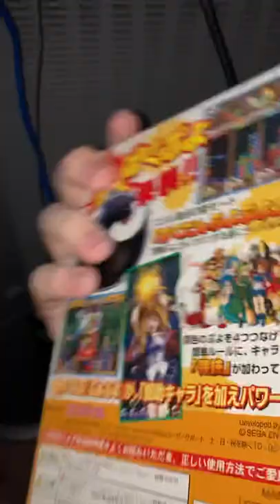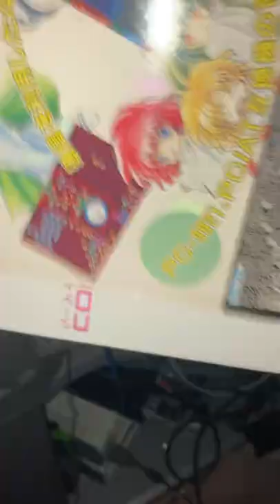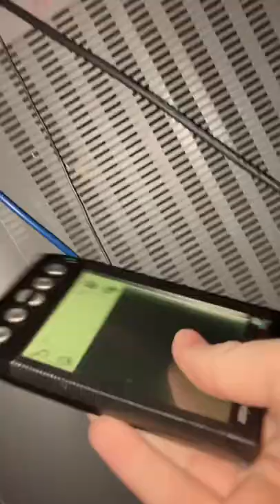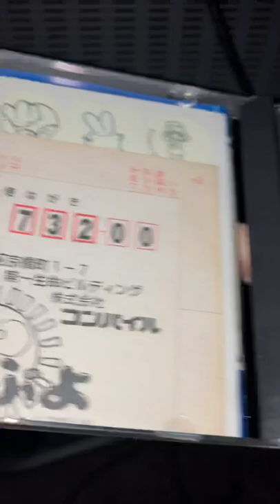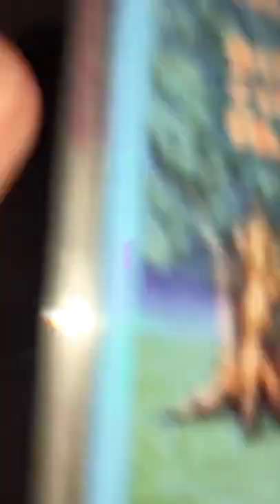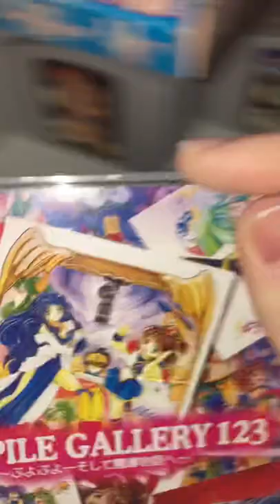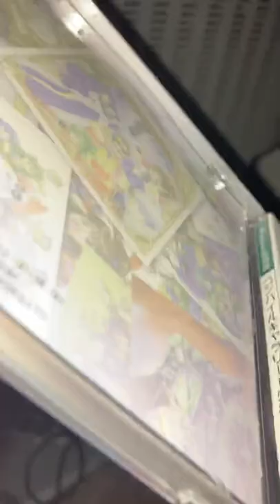My small puyoPUYO colecshon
Gee free